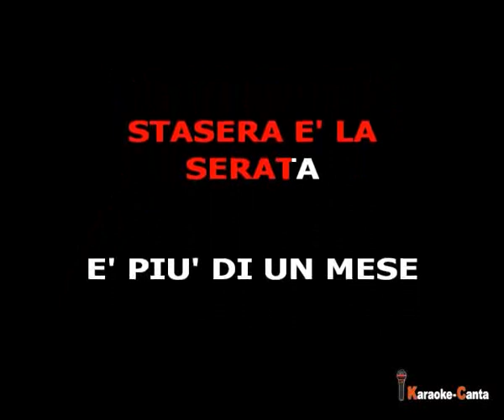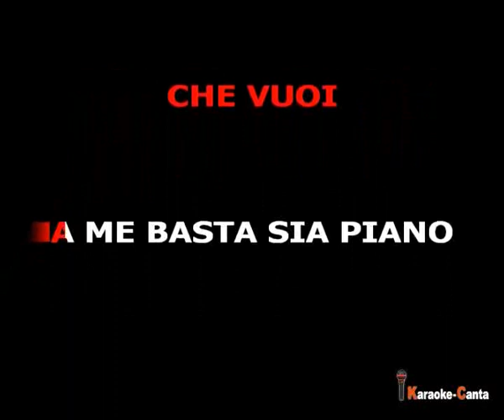Fred Bongusto - Attento Disc Jockey (Video demo)